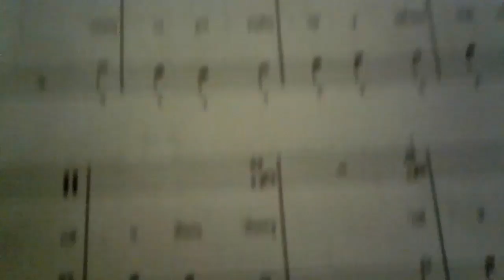A Day In The Life Of A Boyd Anderson YouTuber Part 2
Hope you guys enjoyed that